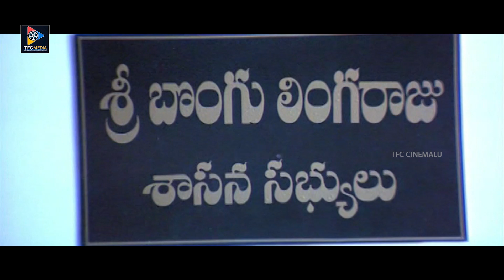Srikanth And Mumaith Khan Best Scenes || TFC Cinemalu